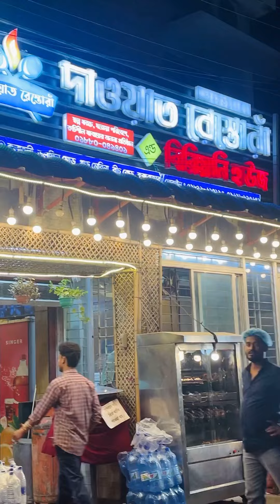কক্সবাজারে মেরিন ড্রাইভে সারাদিন কি কি করলাম? - Marine Drive in Coxsbazar Vlog